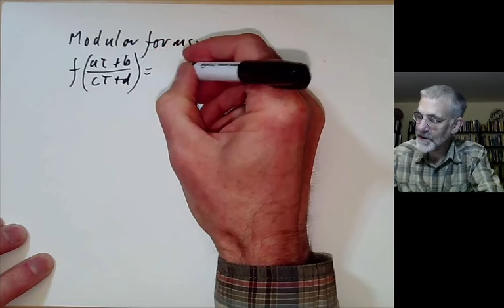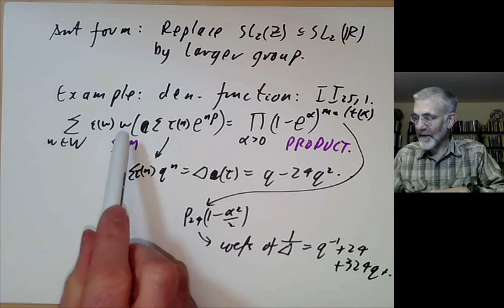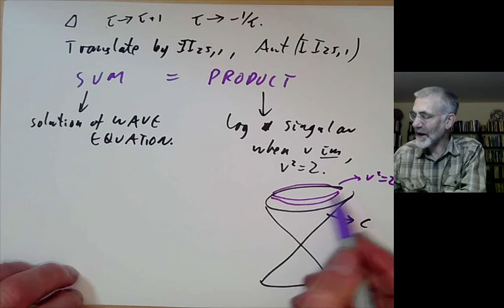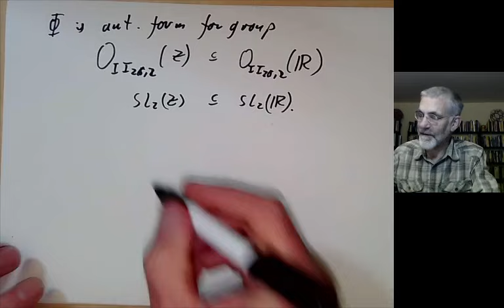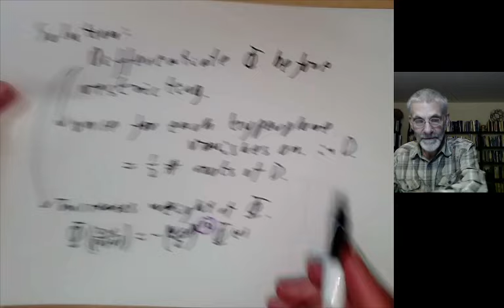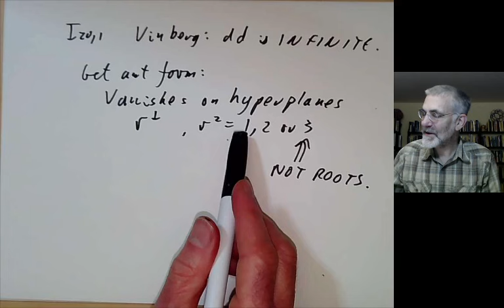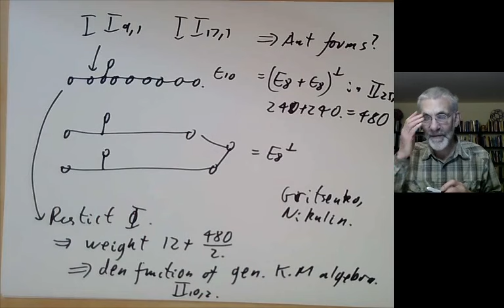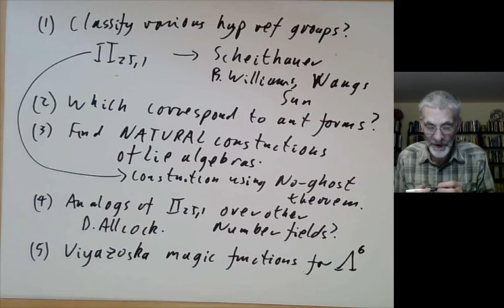Vinberg lecture part 4. Automorphic forms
This lecture is part of a series which gives an expanded version of the Vinberg lecture on "Vinberg's algorithm and Kac-Moody algebras". This video is part 4 and describes the relation between hyperbolic reflection groups and  automorphic forms.

In the problems at the end I forgot to mention the problem of relating Bugaenko's cocompact reflection groups to automorphic forms.

The paper by Sun, Wang, Williams classifying some hyperbolic reflection groups related to automorphic forms is here: